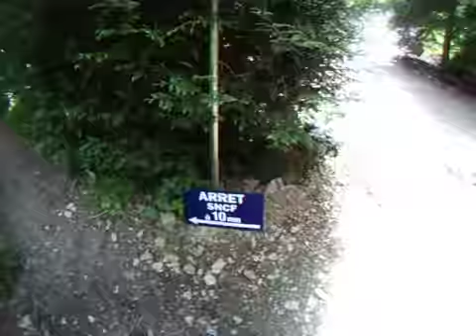Trail running section from Route de Vaudagne to Route du Napoleon - Les Houches Chamonix